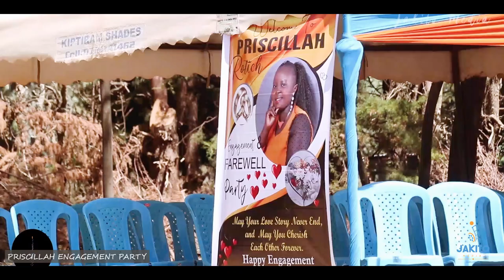THE MOST HYPED PREWEDDING PARTY IN UASIN GISHU (PRISCILLAH'S ENGAGEMENT PARTY)